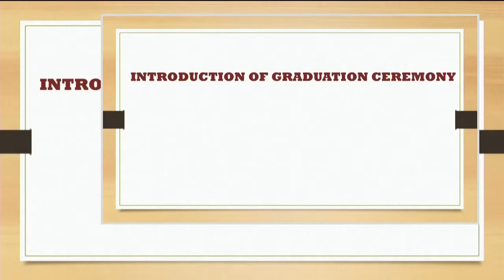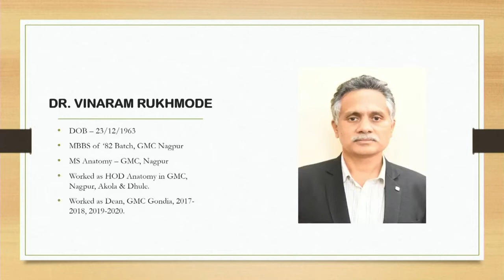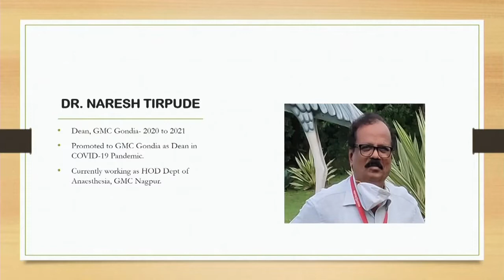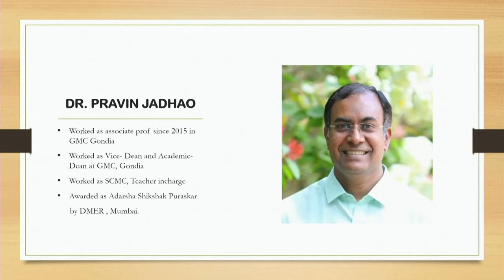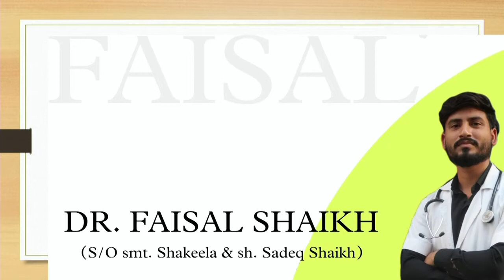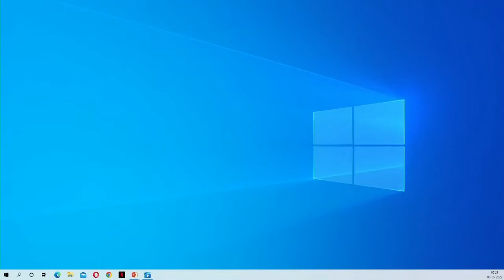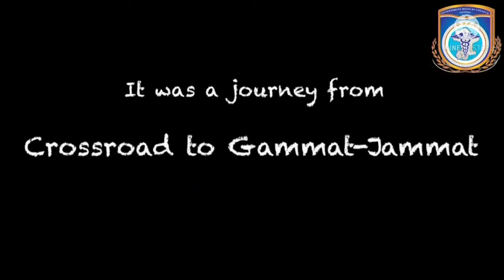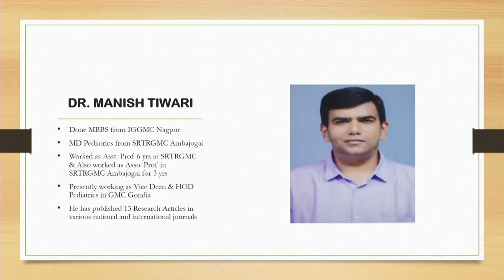Convocation 2016 Batch | First Batch's Graduation | Govt. Medical College, Gondia Pioneers | MUHS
The first batch of GMC, Gondia, Maharashtra has graduated successfully. Graduation Ceremony took place on 6th May 2022.

The new graduates received momento and medal as a token by various dignitaries.

Gondia's District Collector and Magistrate - Mrs. Nayana A. Gunde, IAS 2008 showed presence as Chief Guest.